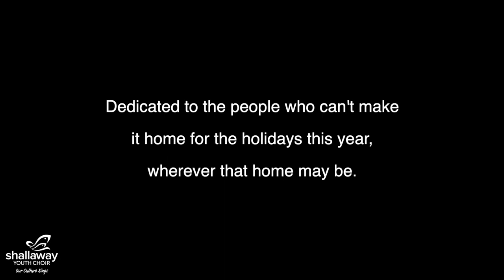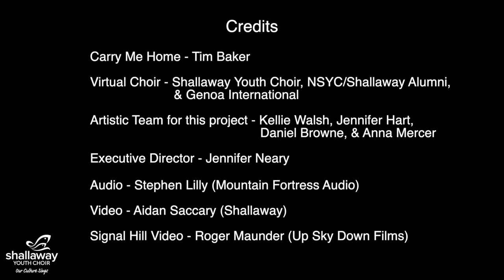Carry Me Home - Tim Baker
Performed by Shallaway Youth Choir, NSYC/Shallaway Alumni, & Genoa International
Kellie Walsh, Artistic Director
Jennifer Hart, Associate Director
Daniel Browne, Apprentice Conductor
Anna Mercer, Choral Scholar

Video Recording and Editing:
Roger Maunder, UpSkyDown Films
Aidan Saccary

Sound Recording:
Steve Lily, Mountain Fortress Audio

Shallaway Administrative Team:
Jennifer Neary, Executive Director
Claire Bartlett, Office Manager
Leslie Anne Walsh, Rehearsal Support

Shallaway Artistic Team:
Leslee Heys, Collaborative Pianist
Daniel Browne, Exsultate Apprentice Conductor
Dr. David Buley, Lauda Conductor
Elizbeth Clarke, Accompanist
Robert Colbourne, Nobile and Male Identified Youth Conductor
Ann Connolly, Accompanist
Deirdre Costello (on-leave), Dolce & Lauda Conductor
Brenda Gatherall, Prima Conductor
Deborah Hawksley, Lauda Music Therapist
Leanne Kearsey, Lauda Music Therapist
Kyle McDavid, Lauda Music Theatre Director
Rebecca Rendell, Prima & Dolce Conductor